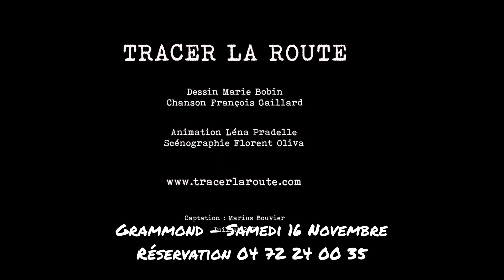teaser tracer la route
Le spectacle inédit de François Gaillard et Marie Bobin, le mariage parfait mais surprenant du pinceau et de l'accordéon, des couleurs assortie au timbre de voix de l'auteur compositeur interprète François Gaillard. Concert le S. 16 novembre 2019 à Grammond